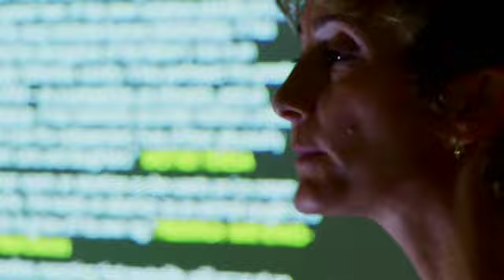12th & Delaware (HBO)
Check out the trailer for "12th & Delaware".

With HBO GO, you can watch every HBO Documentary Film on your iPad® iPhone® or Android™ smartphone. Free with your HBO subscription through participating TV providers.